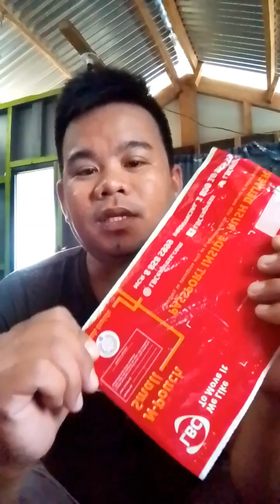Niabot na passport ko | makalaag na